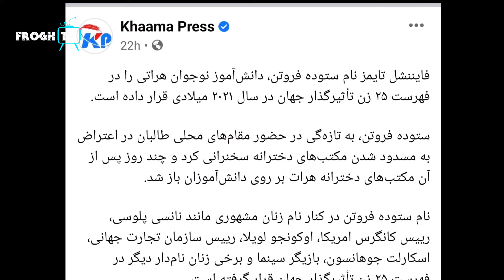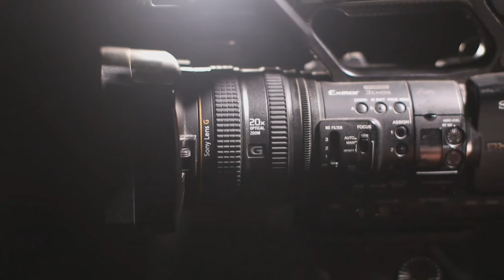طلوع نیوز: خبر تازه در مورد ستایش فروتن دختر هراتی / Tolonews